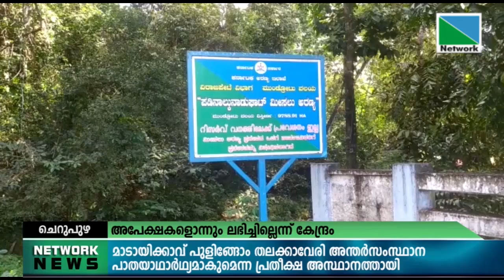09 DECEMBER 2021